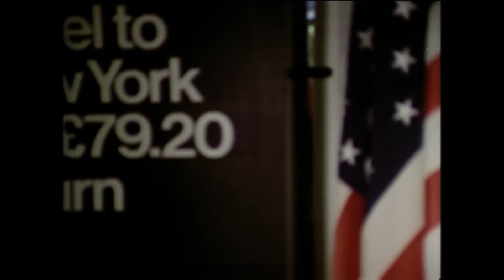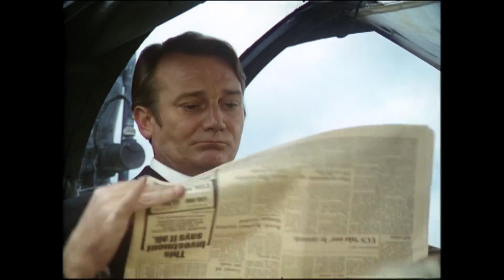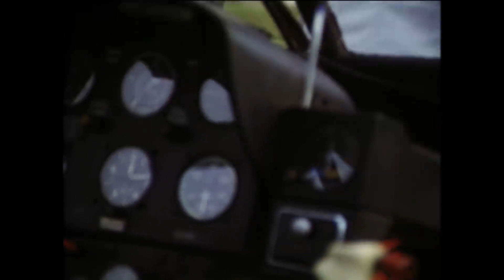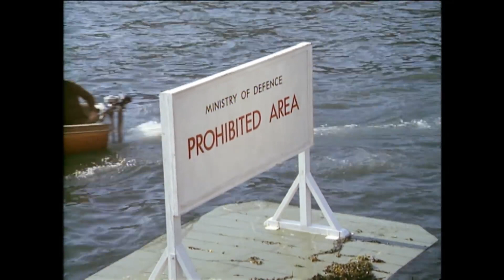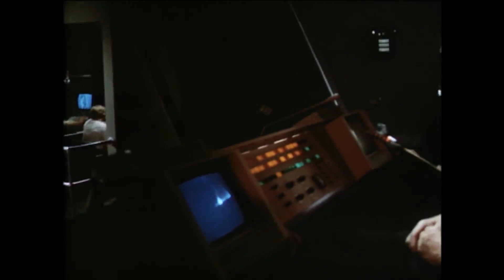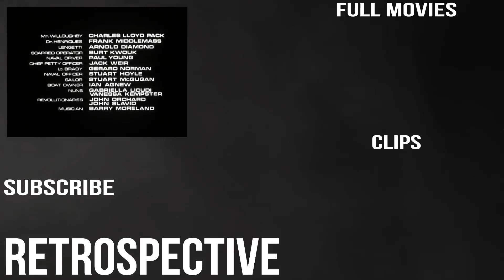Madame Sin 1972 I Full Movie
A vicious villainess who commands a Thought Factory in the Scottish Highlands is Intent on achieving world domination. To achieve her goal, she kidnaps ex-CIA agent Anthony Lawrence and forces him to help her hijack a secret nuclear weapon, the Polaris submarine.

Madame Sin (1972)
Studio: Incorporated Television Company
Director: Ken Annakin
Writer: David Greene, Barry Oringer
Cast: Bette Davis, Robert Wagner